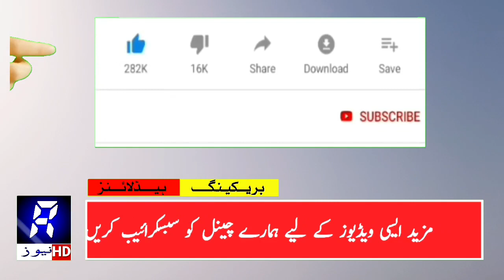7 May 2022 punjab whether update today | high alart | weather update today in punjab | abdul raziq